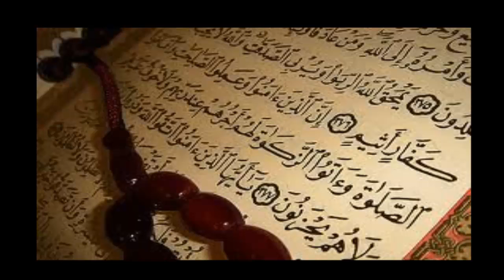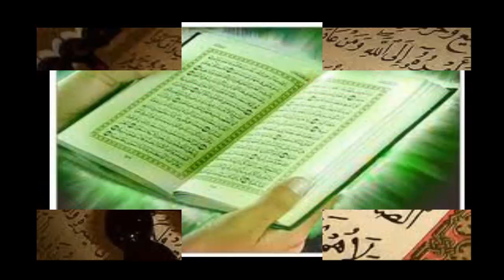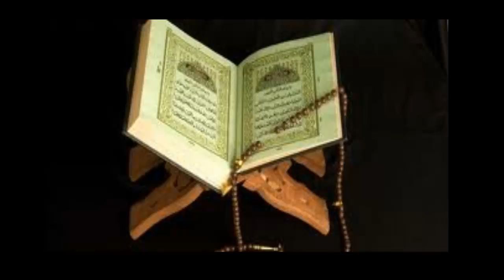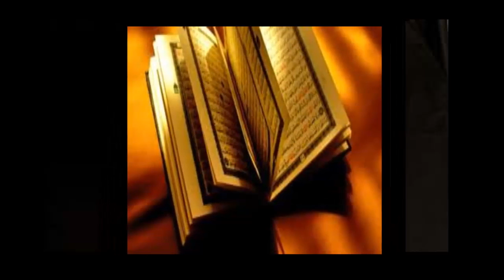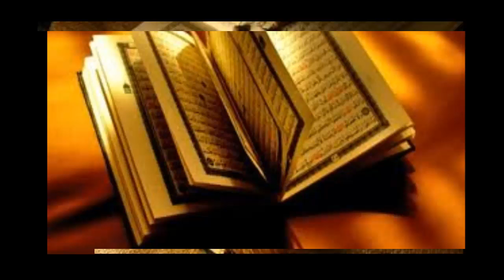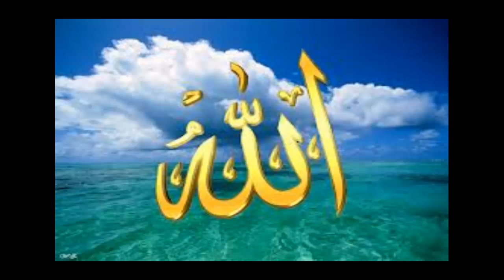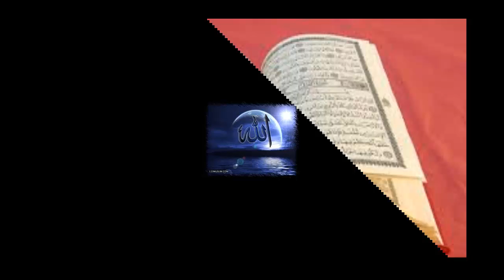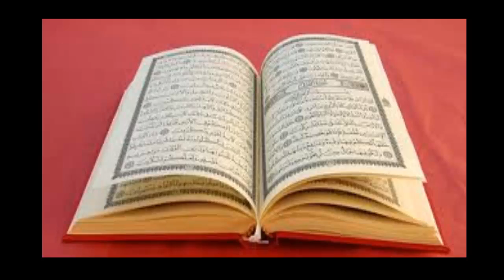ustas bakeba kabakunda kutub parte 5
Ustas Bakeba Kabakunda islamic scolars in the gambia . Advising people to track .. And be good to yourself and the people. You must respect your relegion